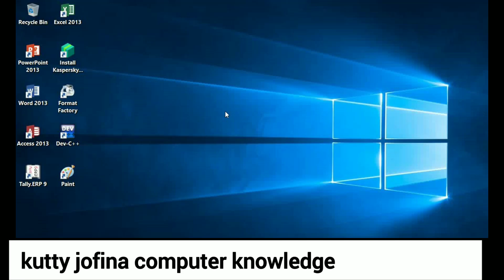How to open microsoft word using shortcut keys tamil tutorial/open ms word with shortcut keys tamil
Hi friends, 👋
Welcome 🤗 to kutty jofina computer knowledge channel.

Quick Way to Open Microsoft Word Using Shortcut Keys in Tamil

Open Microsoft Word Faster: Shortcut Keys Explained in Tamil

Learn Shortcut Keys to Open Microsoft Word - Tamil Tutorial

Effortlessly Open Microsoft Word with Keyboard Shortcuts (Tamil)

Description:

"In this video, you'll learn how to open Microsoft Word quickly using shortcut keys, explained step-by-step in Tamil. Save time and increase productivity with these easy keyboard shortcuts. Whether you're new to Microsoft Word or looking to improve your skills, this tutorial will help you work more efficiently. Watch now to master the shortcuts and speed up your workflow!"

Pls press like 👍 button